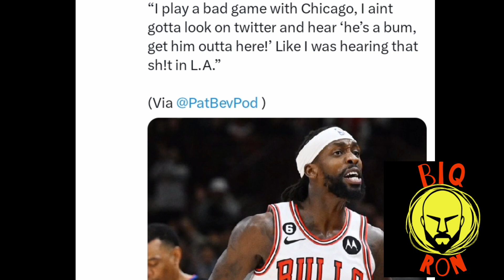PAT BEV LAKERS FRUSTRATION - PAT BEV JAMES HARDEN - PAT BEV POD